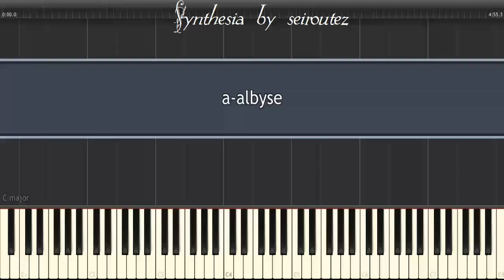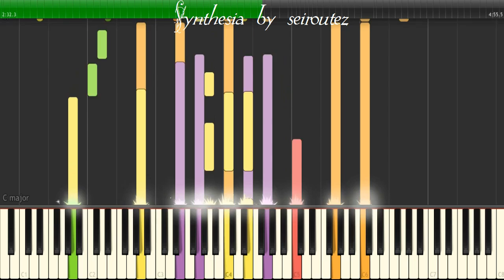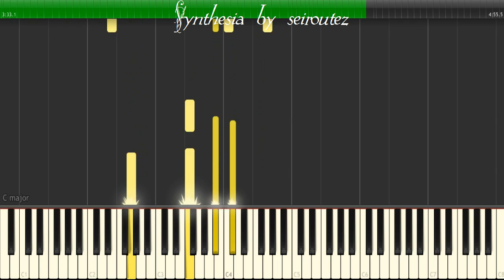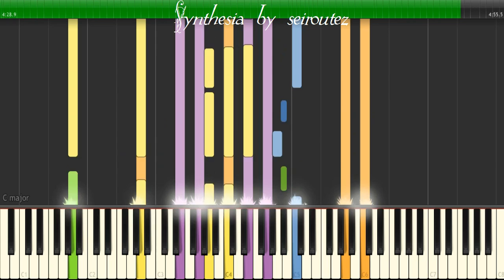[Synthesia][MIDI] a albyse